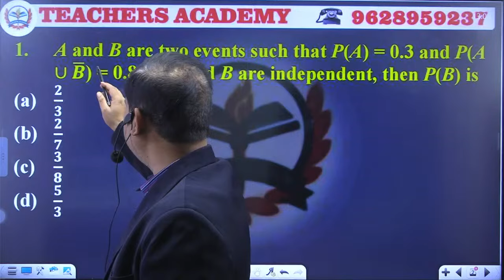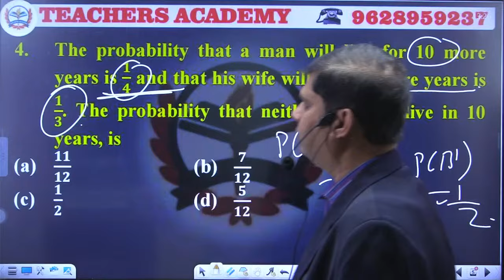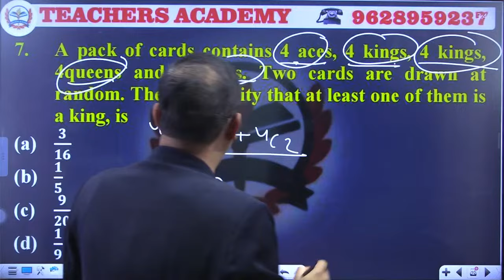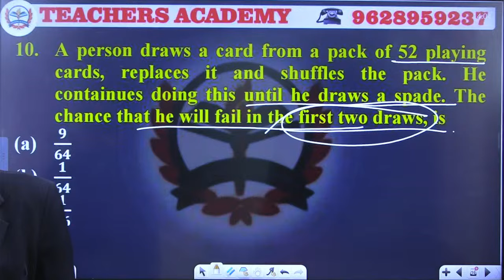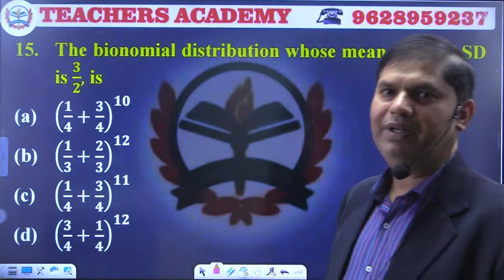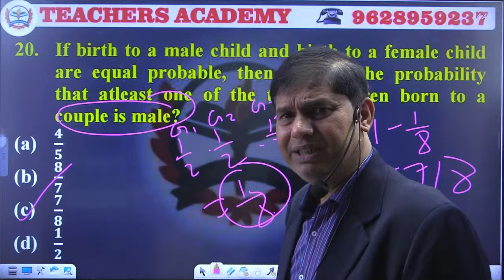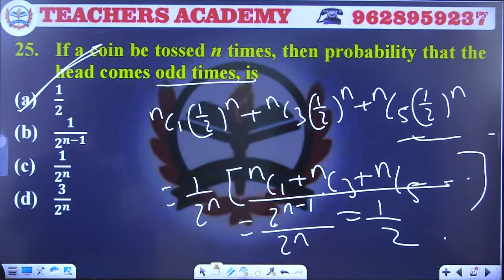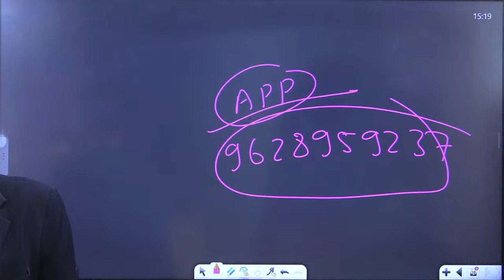BPSC Tre 3.0/4.0 Exam 2024 Maths Exam Paper Practice Class | Probability | Practice Set - 9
Hindi demo

Maths demo

Chemistry demo

Biology demo

English demo

History demo

ECONOMICS Demo

Commerce demo

Physics demo

Art

 Account Holder: TEACHERS ACDY PRAYAGRAJ PRIVATE LIMITED
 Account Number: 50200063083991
 IFSC: HDFC0001464
 Branch: JLN ROAD – ALLAHABAD
 Account Type: CURRENT